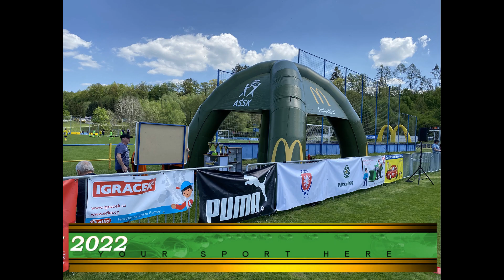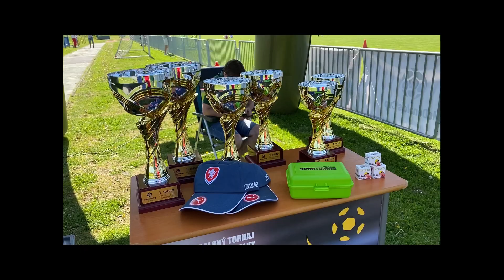Krajské finále McDonalds Cupu 2022 movie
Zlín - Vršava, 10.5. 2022